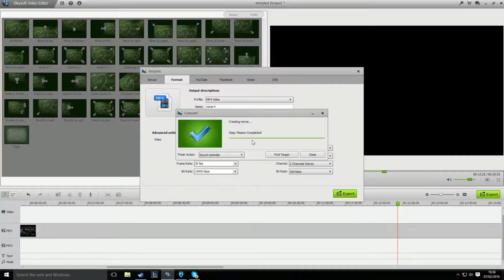XCOM 2 Lets Play!- The Long Battle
After the Base management of the last episode we actually get some work done this time in some combat. Conor Junior also gets injured :(